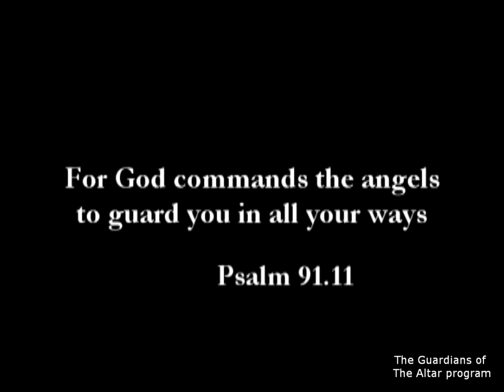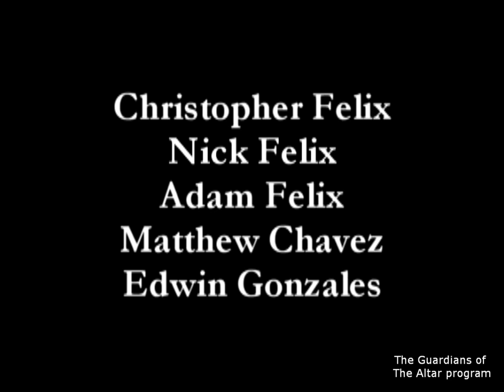Guardians Of The Altar - Altar Server training program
A video to train altar servers for Mass at Guardian Angel Catholic Church, a parish near Los Angeles, CA.

The Guardians Of The Altar program has been developed as an answer to St. John Paul II's desire for more vocations to the priesthood.  An added benefit is, whether a young man enters the seminary or moves on as a single or married man, the Catholic Church will receive godly men as a fruit of this program.